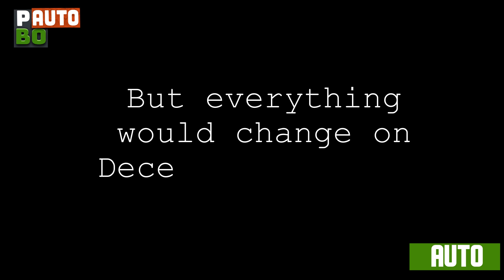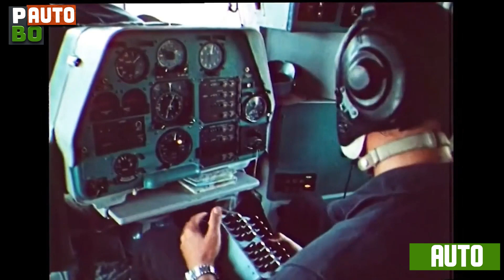Cars that saved the world from Chernobyl's atomic disaster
The vehicles used by liquidators during the Chernobyl disaster played a key role in combating the consequences of the accident. They were adapted to the extreme conditions of radiation contamination and performed a variety of tasks. The vehicles became true heroes of technology, helping the liquidators in their mission safety.